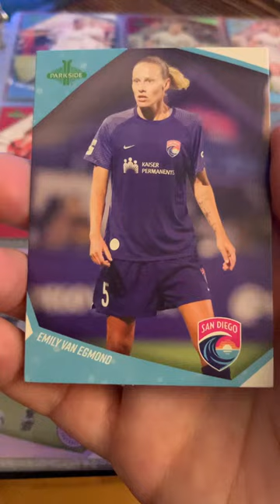An Emily Van Egmond NWSL San Diego Wave Trading Card by Parkside.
Local Big Time. An Emily Van Egmond NWSL San Diego Wave Trading Card by Parkside. Australia 🇦🇺 National Team Player. Soccer Football Futbol Pop Culture Collectables.